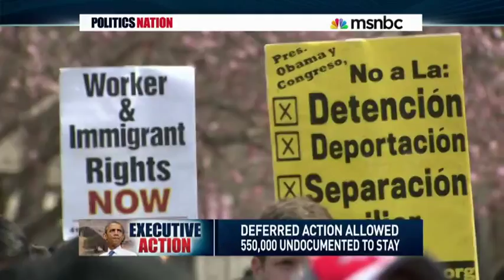Marco Rubio confronted by DREAMers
Dreams confront Marco Rubio on immigration reform. Maria Teresa Kumar and Jamal Simmons join Rev. Al Sharpton to weigh in.